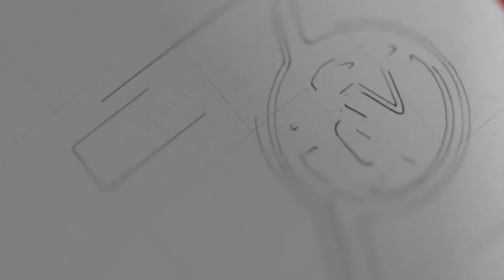ဒီချုပ်ရုံးရှေ့က ထောက်ခံသူတွေကို ပါတီတာဝန်ရှိသူက အိမ်ကနေပဲအောင်ပွဲခံကြဖို့ ပန်ကြား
နိုဝင်ဘာ-၈၊ ၂၀၂၀
၂၀၂၀ ရွေးကောက်ပွဲ ရလဒ်တွေမကြေညာသေးပေမယ့် ရန်ကုန်မြို့ ရွှေဂုံတိုင်ရုံးချုပ်ရှေ့မှာ ပါတီထောက်ခံသူတွေ ရောက်ရှိနေကြပါပြီ။
ဒီချုပ်ပါတီတာဝန်ရှိသူတစ်ဦးဖြစ်တဲ့ ဒေါက်တာမျိုးညွန့်က ထောက်ခံသူတွေကို အိမ်ကနေပဲ အောင်ပွဲခံကြဖို့ ပြောနေပေမယ့်လည်းပရိတ်သတ်တော့ ဆက်ရှိနေတာဖြစ်ပါတယ်။
ပုံမှန်အားဖြင့်တော့ အရင်ရွေးကောက်ပွဲတွေတုန်းကဆိုရင် ရုံးချုပ်ရှေ့မှာ လူစုလူဝေးကြီးကြီးမားမားနဲ့ကို အောင်ပွဲခံလေ့ရှိပါတယ်။
အခုကတော့ လူစုလူဝေးမလုပ်ဖို့တားမြစ်ထားတဲ့ ကပ်ရောဂါအချိန်ကာလလည်းဖြစ်နေတာဖြစ်ပါတယ်။
ရုပ်သံသတင်းထောက်- အိမ့်မြတ်နိုးဇော်